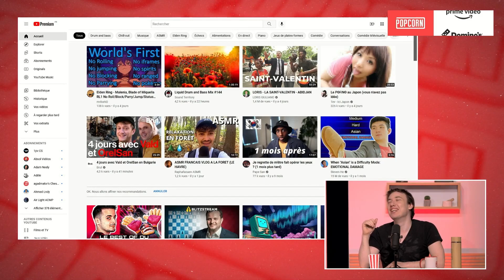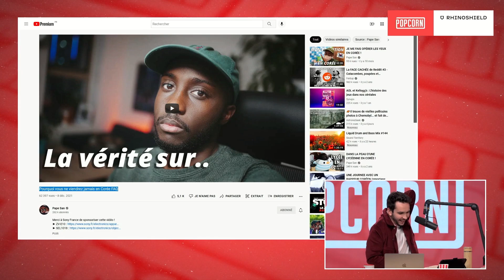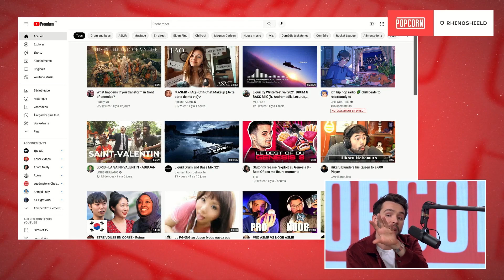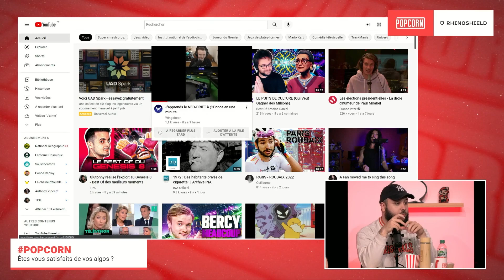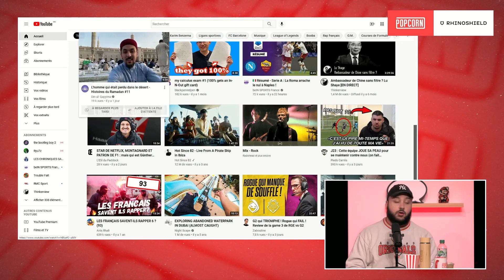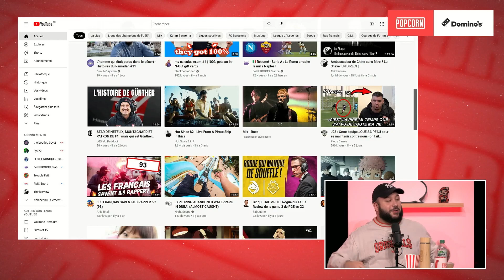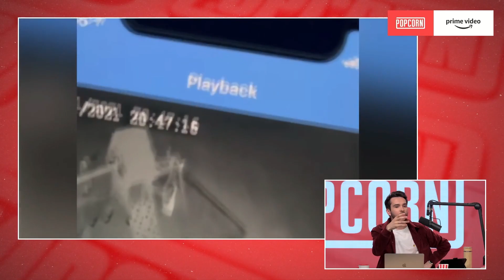Vous êtes contents de vos algos ? (YouTube, TikTok...)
Est-ce que vous aussi vos algos Youtube, Tiktok ou Insta sont devenus terriblement nuls ? On en parle !

Date de l'émission : 19/04/2022 - Une Semaine sur Internet 🛰️